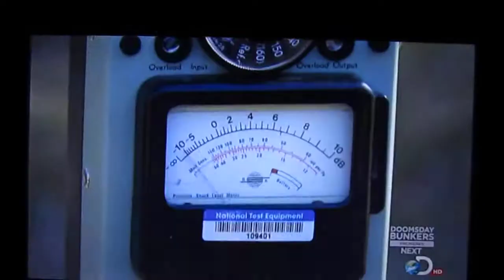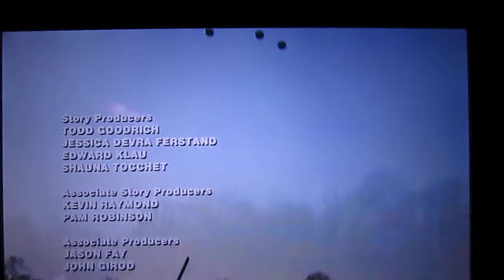Son Of Guns On Discovery Channel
Sniper Rifle Silencer